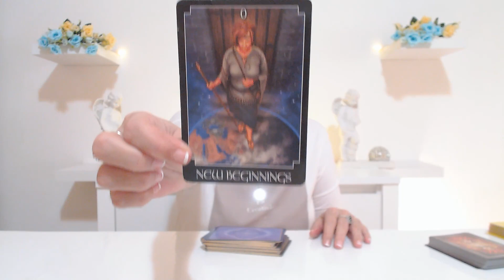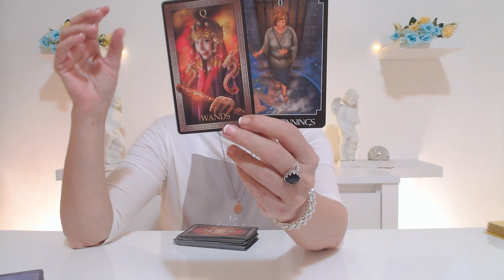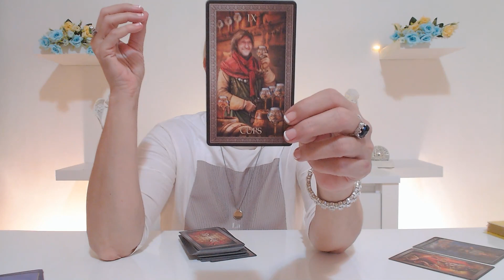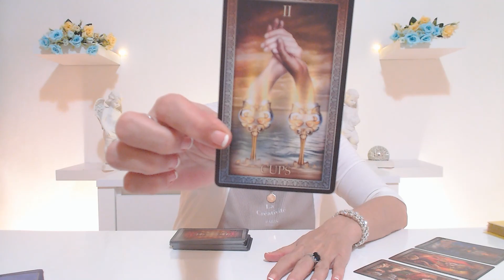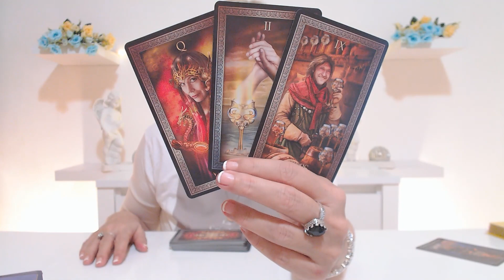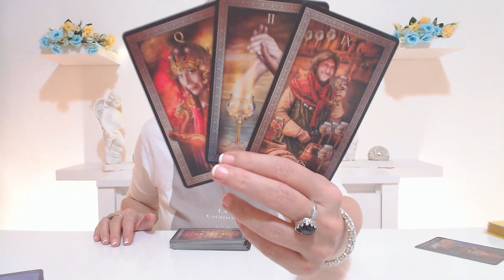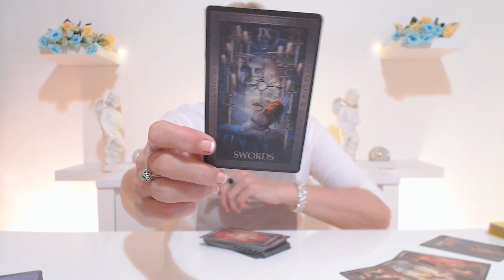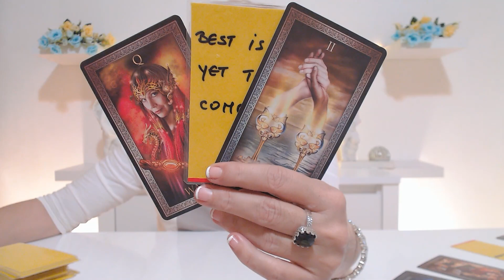SAGITTARIUS WEEKLY TAROT READING "CLEAR SIGNS THEY LIKE YOU!" 22-28 FEBRUARY 2021